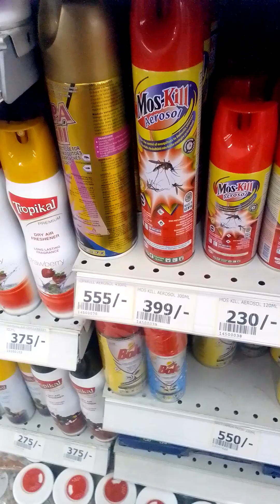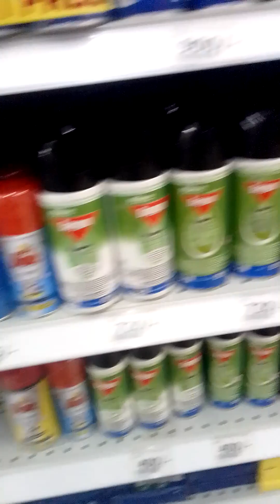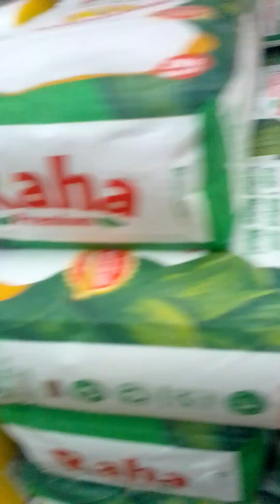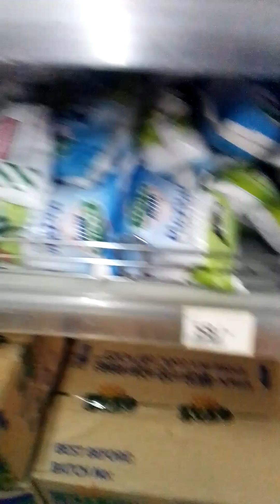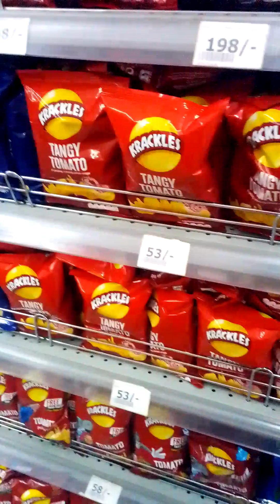Shopping at Naivas supermarket Machakos town